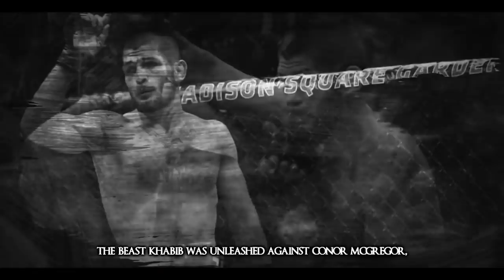KHABIB NURMAGOMEDOV VS SHAYKH MUHAMMAD ABDUL JABBAR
By Shaykh Muhammad Abdul Jabbar